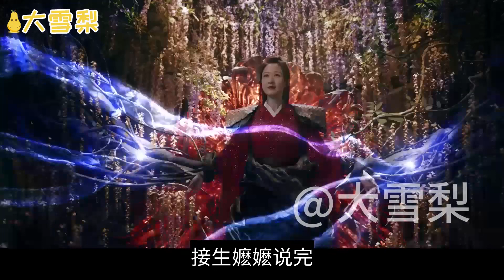三生三世花似锦第133章